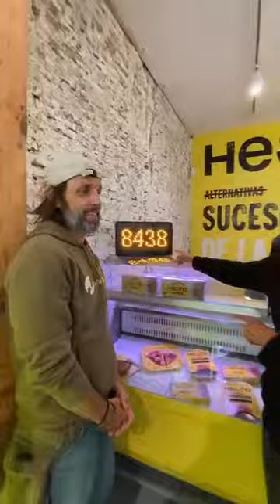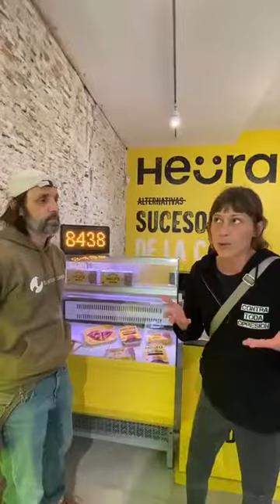Gracias a Heura por este increíble evento solidario con Fundación Santuario Vegan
La pop up de Heura Foods ha sido todo un éxito!
De 5000 platillos que se puso de meta Heura habéis alcanzado los 9436 platos vendidos! Lo que significa 9436 € donados a la Fundación Santuario Vegan.

Gracias a todo el equipo de Heura que no han perdido la sonrisa a pesar de la sobrecarga de trabajo ni la motivación para ayudar a los animales.
Y sobre todo gracias por pasaros por allí.
Pocas empresas tienen iniciativas para ayudar directamente a los animales considerados de granja, por eso tenemos que volcarnos.
¡Gracias Heura!!!

Por favor, ayúdanos a salvar vidas 🙏💚